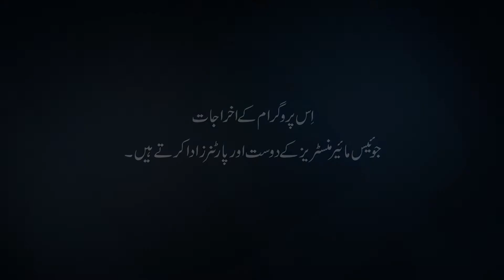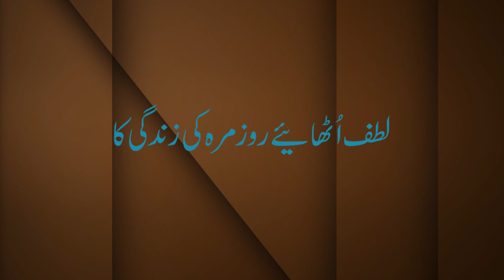1239 1 دباؤ کو کنٹرول کرنا حصہ اول